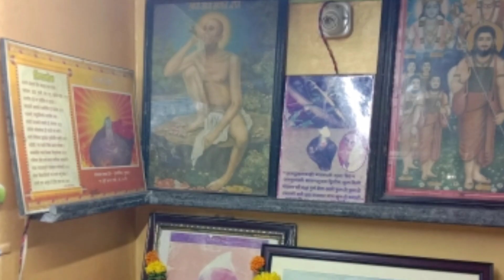Arjun Machivale Artist. माझे गुरू कुंभार सर पेंटिंग